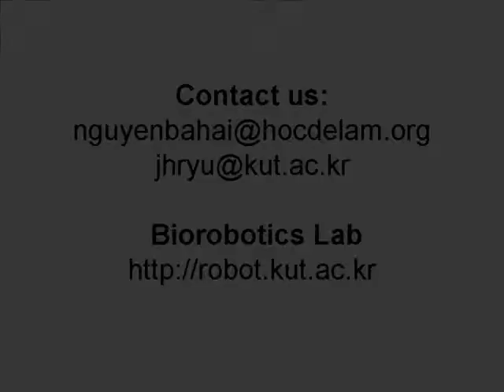Demo video of Free control of Steer By wire Systems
Steer By wire Systems, Drive-by-wire, X -by-wire, stability control of steering wheel or handwheel, ba-hai nguyen, jee-hwan ryu.